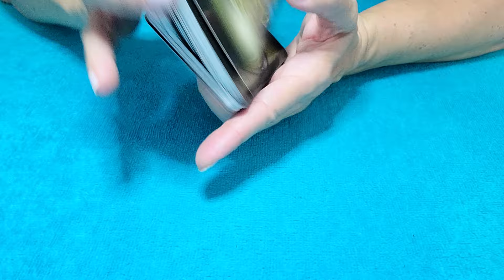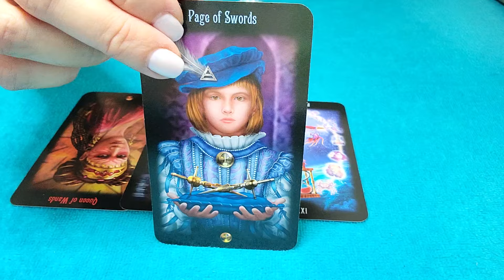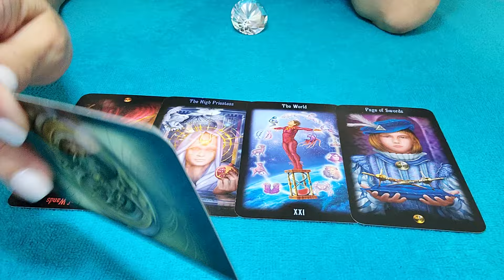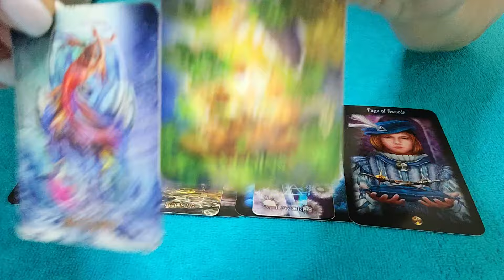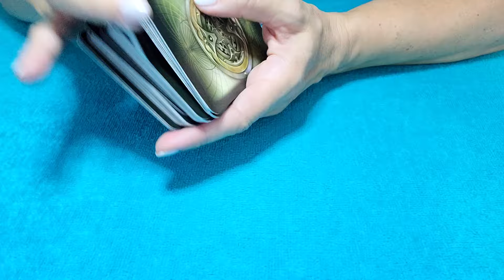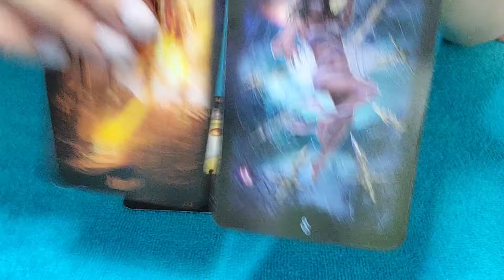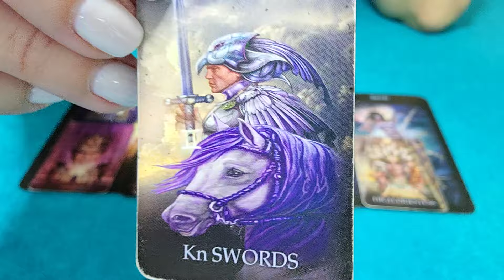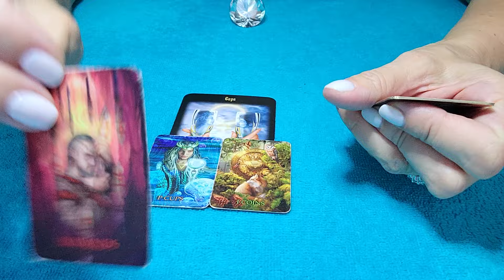ARIES - THEIR FEELINGS SURPRISED THEM! TWO OF CUPS...💕👀